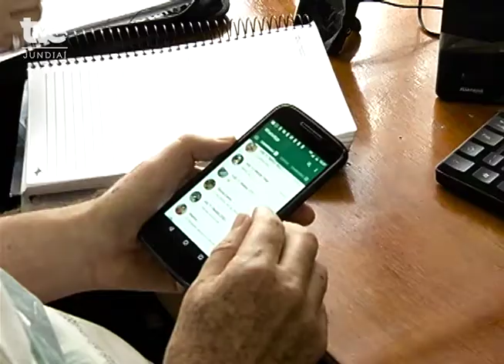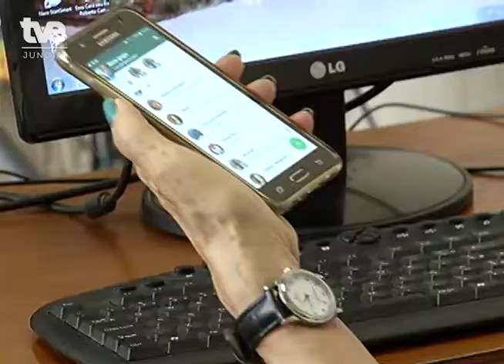Celmi tem curso sobre computador e smartphone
Quem tem 40 anos ou mais e se interesse em aprender a mexer no computador e smartphone, se liga nesse curso do Celmi!